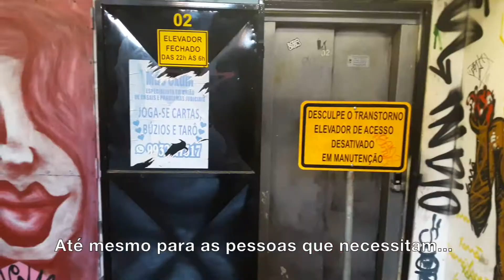Terminal Triângulo: exemplo do descaso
Vídeo do Coletivo Cidade mais Humana​ mostra a situação precária do Terminal Triangulo​. Mais um exemplo do desleixo da Prefeitura de Porto Alegre​ com quem usa o transporte público.